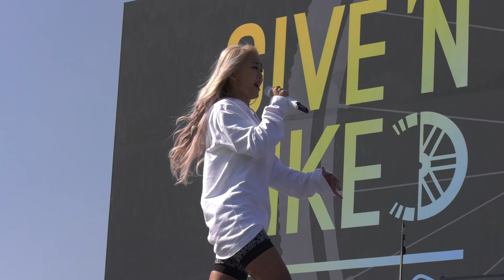181020 용인 기브앤바이크 효린 터치마이바디 쉐이킷(GIVE 'N BIKE HYOLYN)